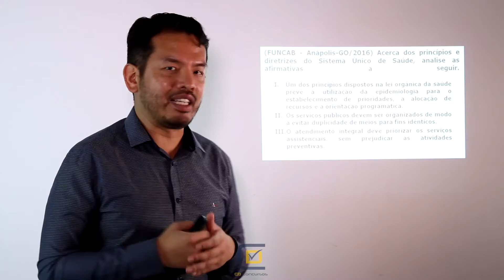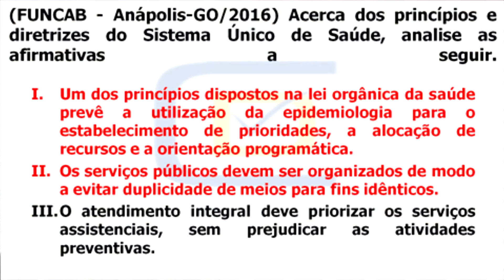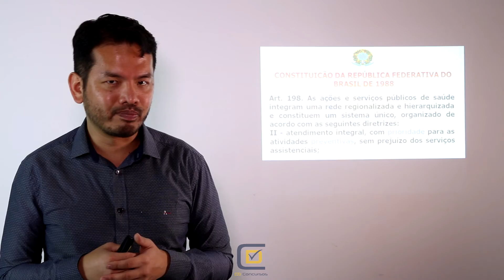Lei 8080 - Lei Orgânica da Saúde - Diretrizes do SUS.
Neste vídeo o Prof. Dr. Dárcio Kitakawa, CD Concursos, comenta sobre uma Questão que caiu no Concurso Público da área de Saúde Pública e abordou a Lei 8080, Lei Orgânica de Saúde.
Esta questão caiu no Concurso Público promovido pela empresa Funcab da Prefeitura de Anápolis, e abordou o artigo 7 da Lei 8080 do Sistema Único de Saúde - SUS.
O artigo 7 fala sobre as ações e serviços públicos de saúde e os serviços privados contratados ou conveniados que integram o Sistema Único de Saúde (SUS), são desenvolvidos de acordo com as diretrizes previstas no art. 198 da Constituição Federal.